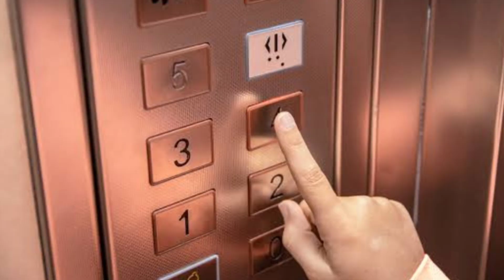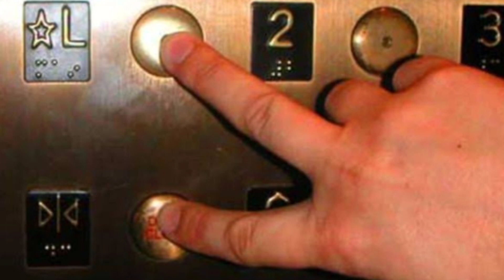the elevator game☠️ one of the most haunted game💀... watch till end...